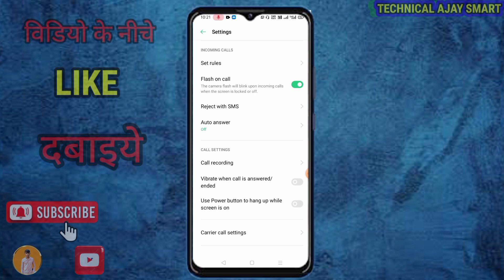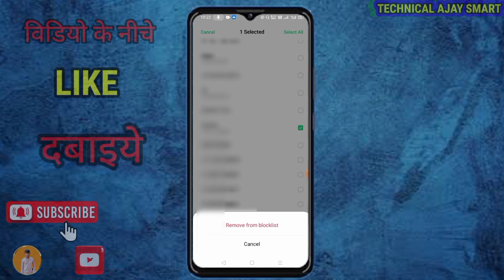Blacklist number ko unblock kaise kare 2023 || Block number ko unblock kaise kare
BLOCK number kaise nikale
block number ko unblock kaise kare oppo phone me
block number ko unblock kaise kare Vivo phone me
block number ko unblock kaise kare oppo a15s phone me
blacklist main se number kaise nikale
number blacklist se kaise nikale
galti se block number ko unblock kaise kare
blacklist se number kaise hataye
blacklist se number remove kaise Karen
blacklist number ko kaise bahar nikale
number block ho gaya hai kaise nikal
blacklist me se number kaise hataye
blacklist se number bahar nikalne ka tarika

👉Old video...